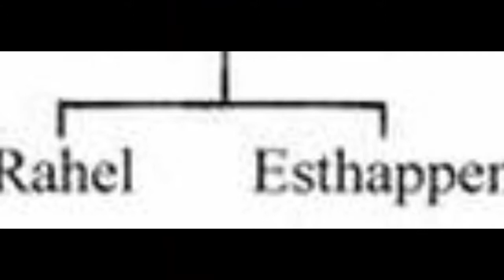The God of Small Things ¦ Nostalgia Review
My 2021 Nostalgia Review of "The God of Small Things" by Arundhati Roy.